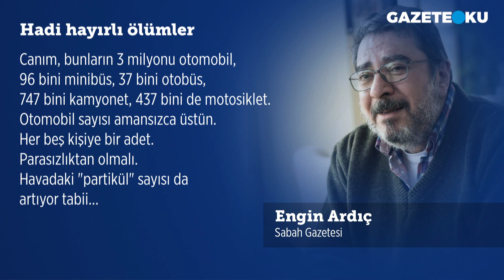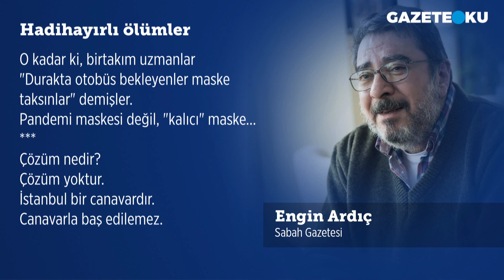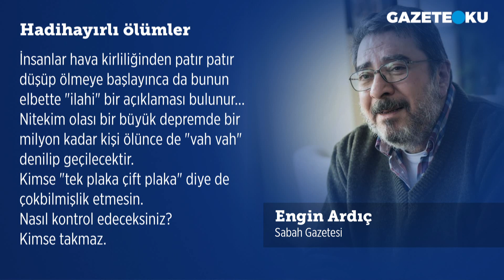HADİ HAYIRLI ÖLÜMLER!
Kendimi bildim bileli duyarım: Günün birinde İstanbul trafiği öyle içinden çıkılmaz bir hale gelecek ki, herkes arabasını olduğu yerde bırakıp gidecek!
Hep yaklaşıyoruz ama o gün bir türlü gelmiyor.
Acaba gerçekten gelir mi?
Hani kar bastırınca yaşananlar gibi...
İstanbul trafiğine son bir yılda 247 bin 415 araç eklenmiş.
Millet aç ya... Ondan herhalde.
Manda yoğurdu yiyemeyen halkımız o parayla araba alıyor olmalı.
Böylece İstanbul'un toplam motorlu araç sayısı 4 milyon 688 bin olmuş.
Aşağı yukarı her dört kişiye bir tane...
Canım, bunların 3 milyonu otomobil, 96 bini minibüs, 37 bini otobüs, 747 bini kamyonet, 437 bini de motosiklet.